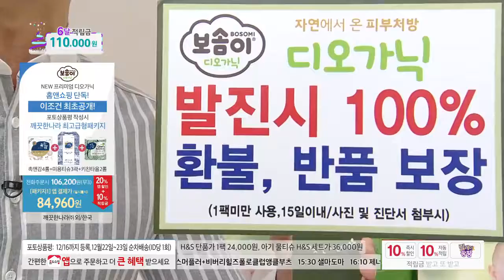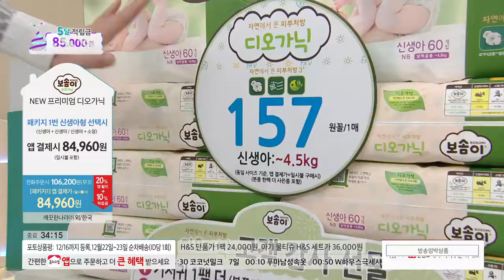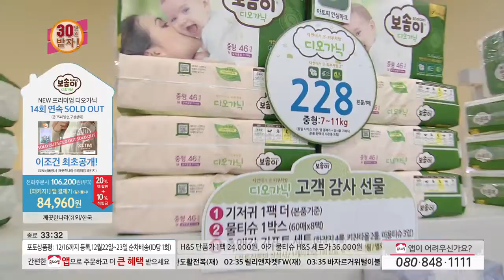[홈앤쇼핑] 보솜이기저귀